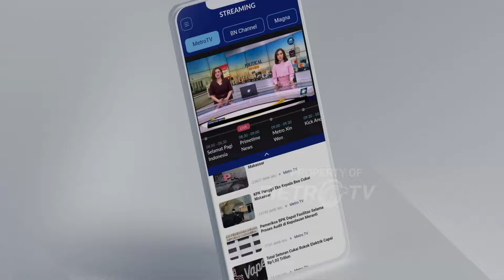Persiapan Lawan Irak, Timnas Indonesia Latihan Lagi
MetroTV, Timnas Indonesia ditahan imbang Tanzania dalam pertandingan di Stadion Madya GBK, Senayan, Jakarta.